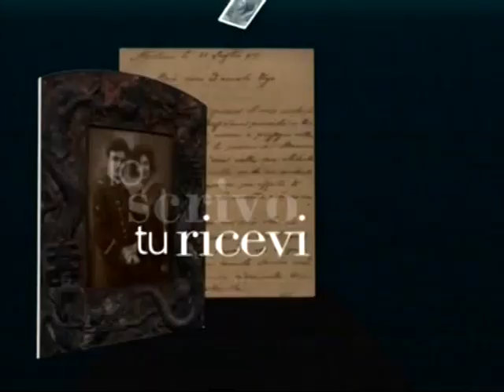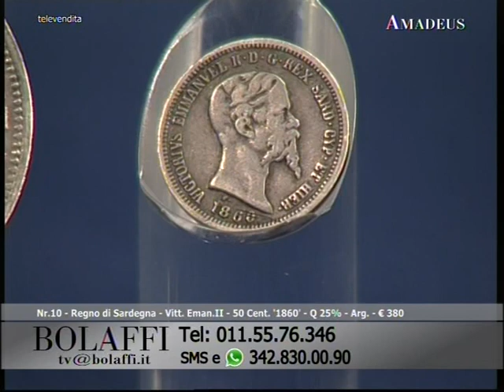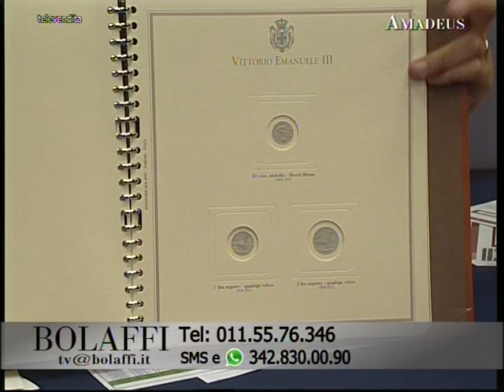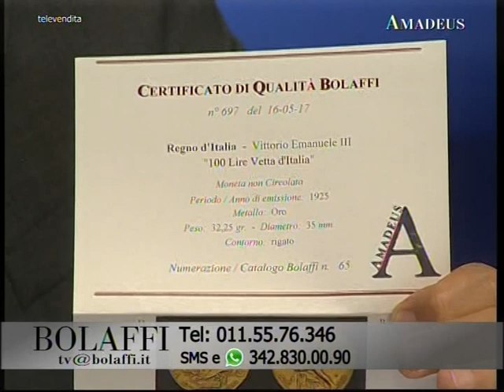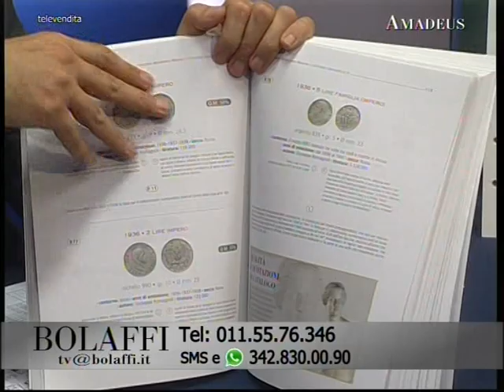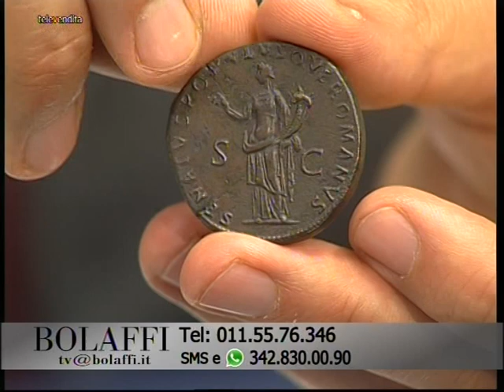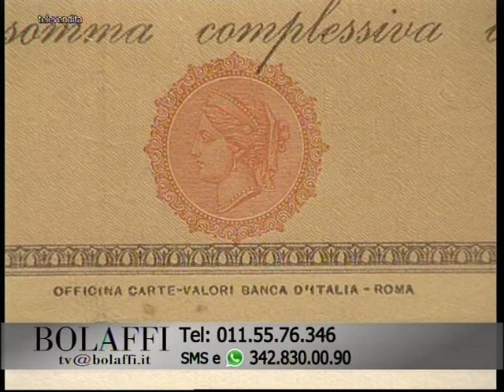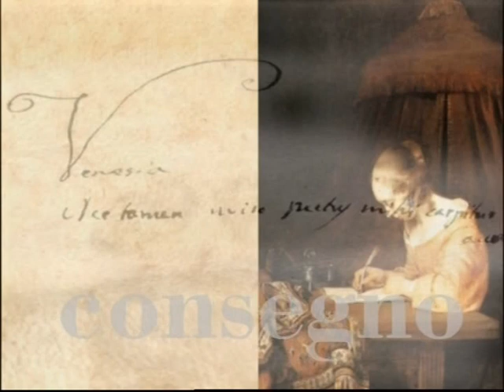Bolaffi Televendita - Numismatica 19-05-2017